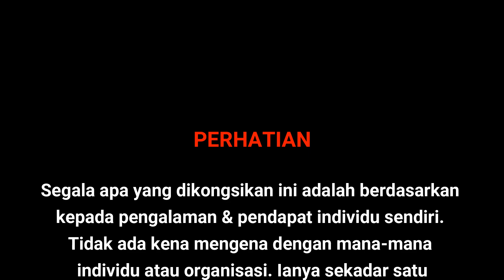Pengalaman Hutan Komando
Kongsi pengalaman hutan agar dapat dimanfaatkan...